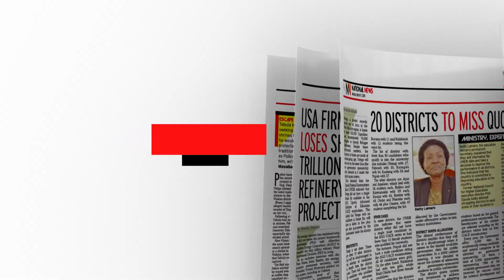In the New Vision March 11, 2024